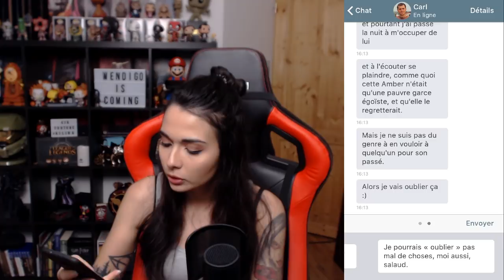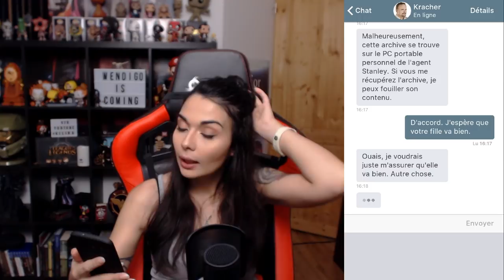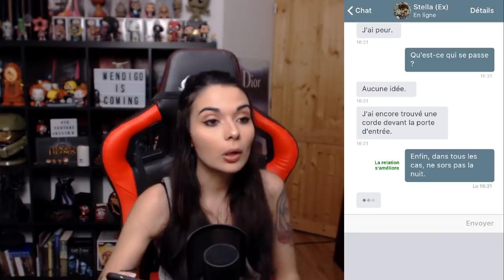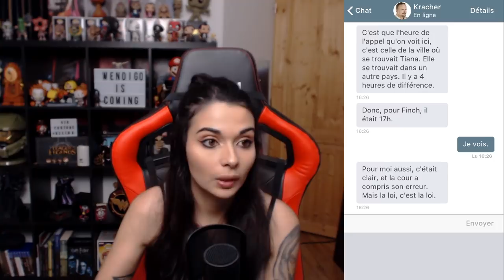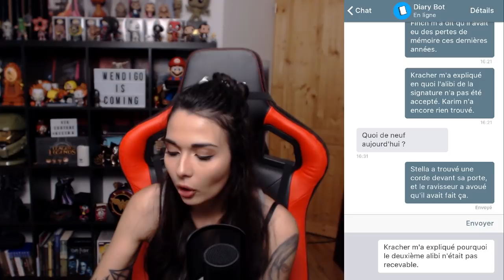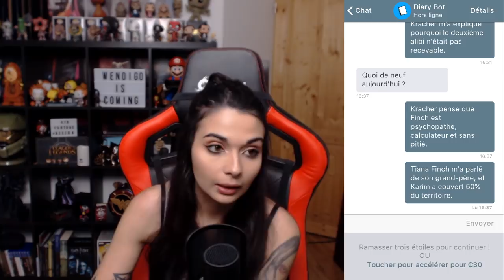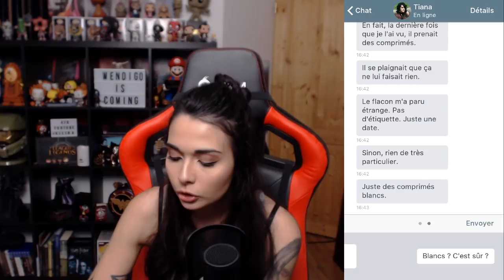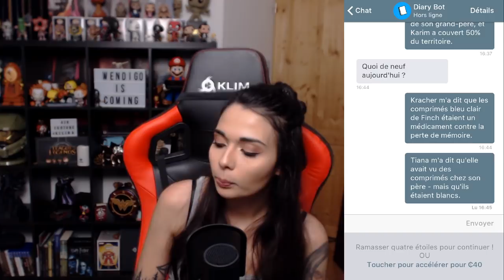JE ME SUIS PEUT ETRE TROMPÉ - (I am innocent) #5